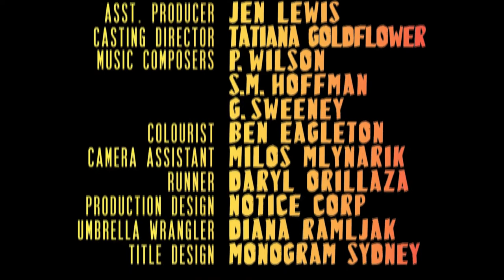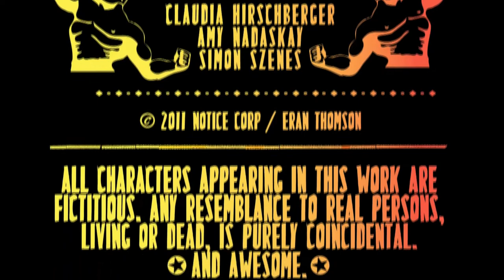SOCIO - A Short Film Written & Directed by Eran Thomson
"SOCIO" is about lonely Mexican wrestler roams the streets looking for a fight. What he finds, is a match. (Socio means partner in Spanish)